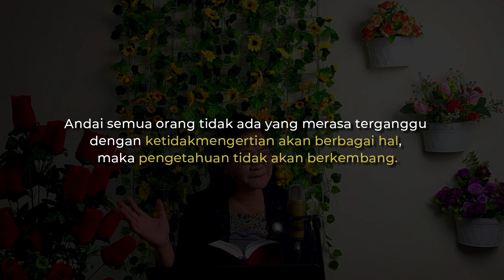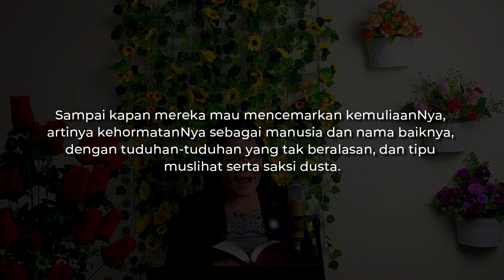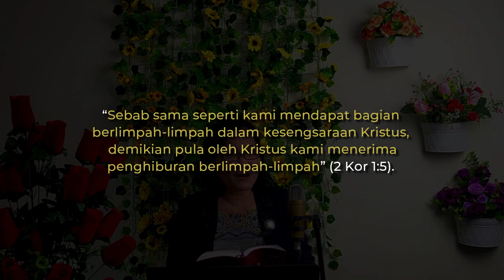Soli Deo Gratia - PERCAYALAH KEPADA TUHAN - Pdt. Rebecca S. Hutasoit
Shalom, Bapa, Ibu, Saudara ykk
Di Minggu Miserikordias Domini (Bumi penuh dengan kasih setia Tuhan), hendak menyatakan kepada kita bahwa Tuhan masih peduli dan memperhatikan umat-Nya atau seseorang yang menghadapi penderitaan atau kesesakan atas pergumulan hidup yang dihadapinya. Dan bahwa Tuhan masih layak dapat dipercaya dan menaruh kepercayaan kepada-Nya, bahwa Dia sanggup menolong dan memberikan kelegaan kepada orang yang berseru kepada-Nya.Kiranya Renungan Pujian pada hari ini dapat menjadi berkat bagi kita semua